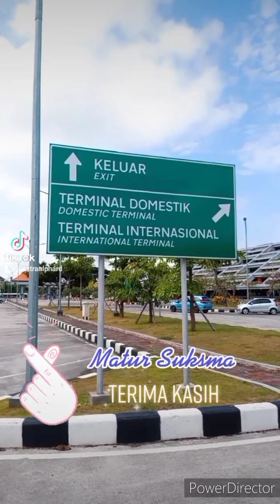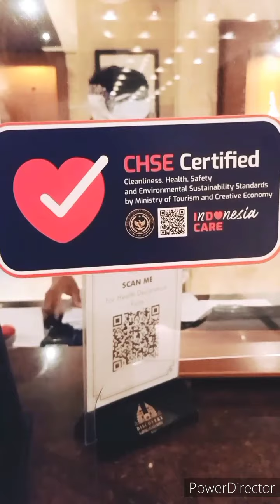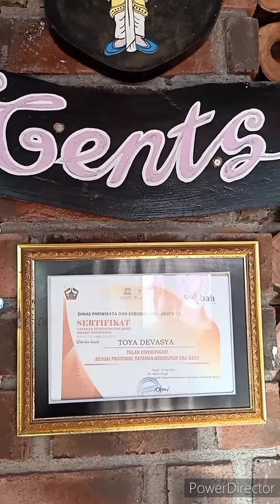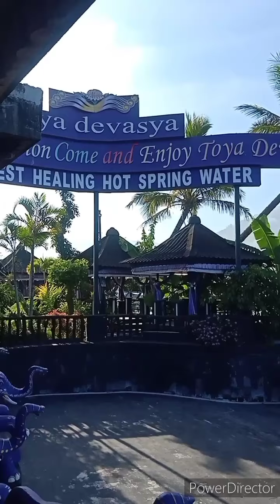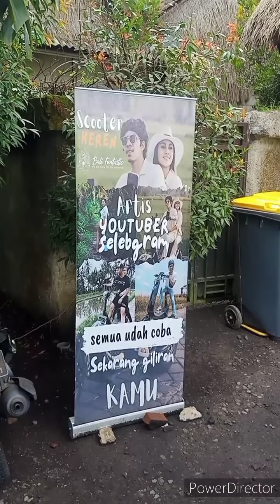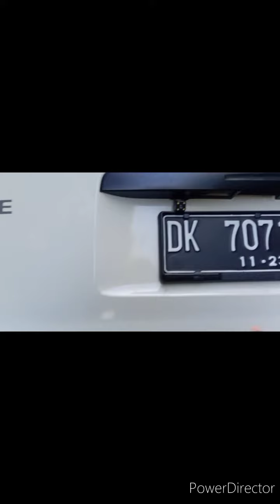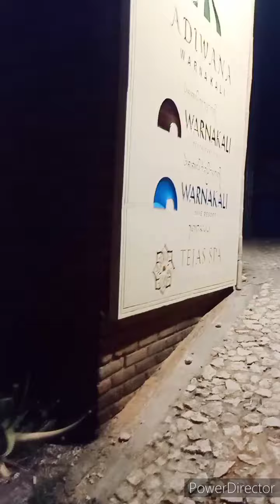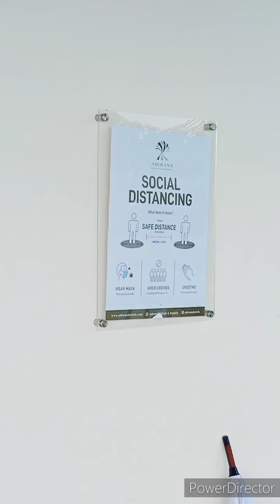Keluarga Sultan Yandi Berlibur Di Villa Exclusive Beach Front Depan Pantai ❤️😀 Sastra Bali Luxury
Semoga Beruntung Sejahtera Bahagia selalu ya Pak 🙏❤️😀

Kalian mau pelayanan terbaik ini?